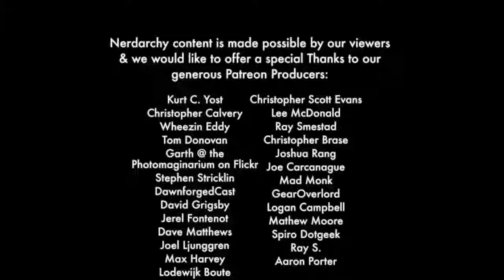Creating Player Characters (Paladin, Monk, and Wizard) for Open Legend the Open Source RPG - The Bes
Nerdarchy the News Letter- Open Legend the Open Source RPG website- Open Legend on .